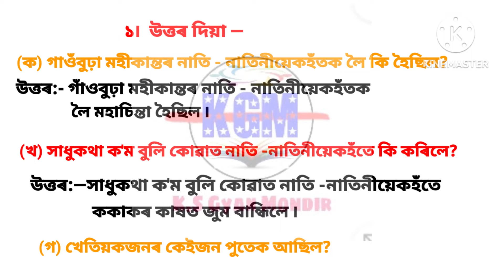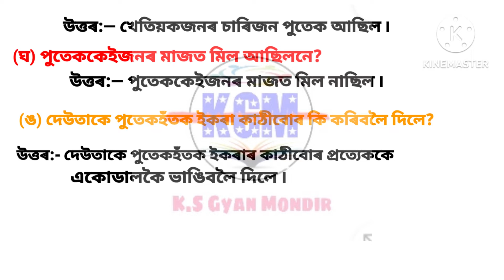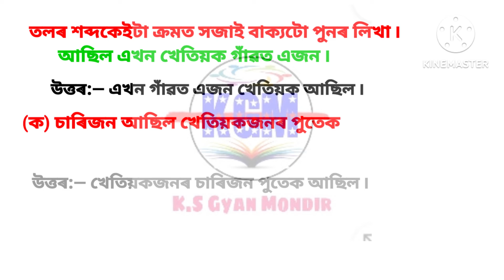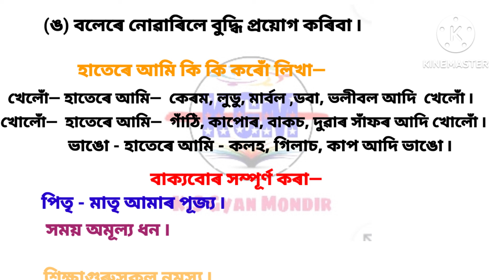Class 3... Assamese ৷৷ একতাৰ বল ৷৷ lesson 2.....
SCERT